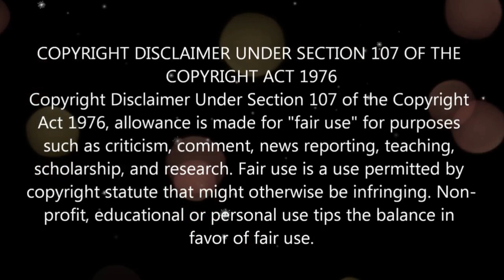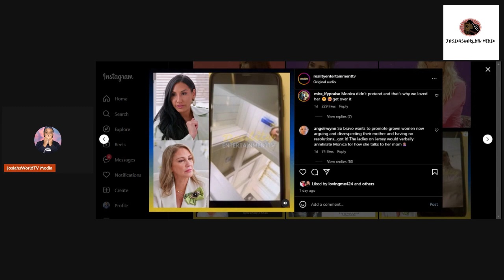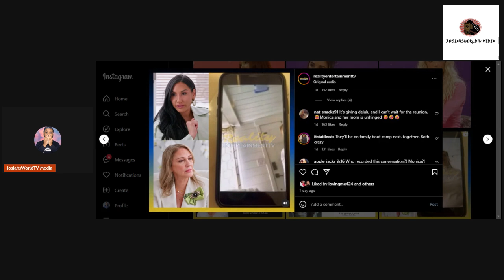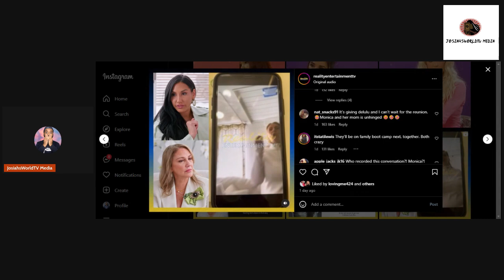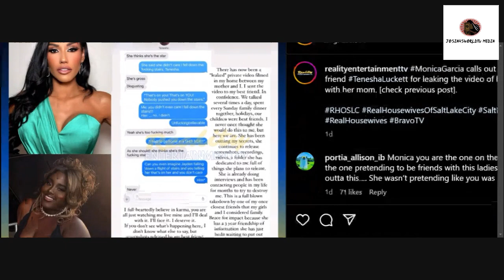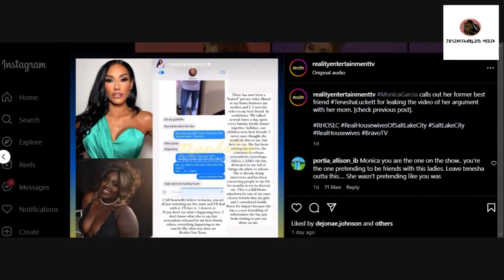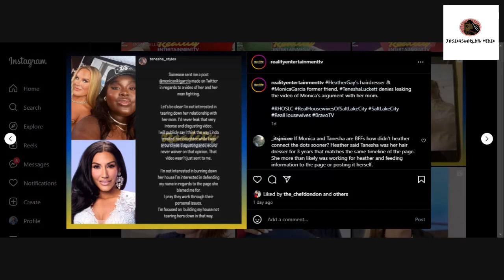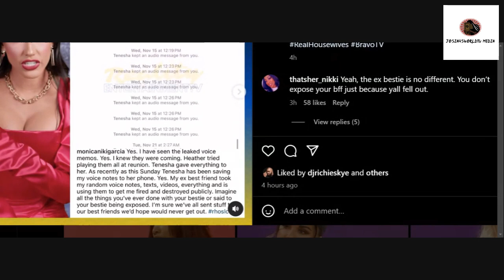Monica Garcis Repsonds To LEAKED Video with Her Mom & Blames Tenesha